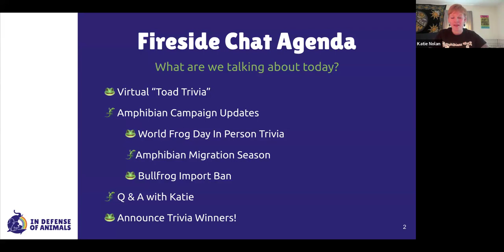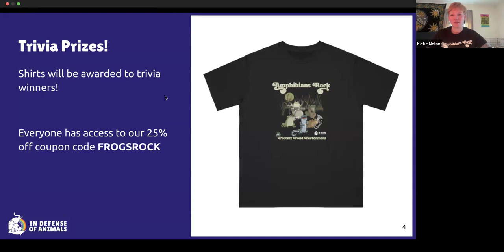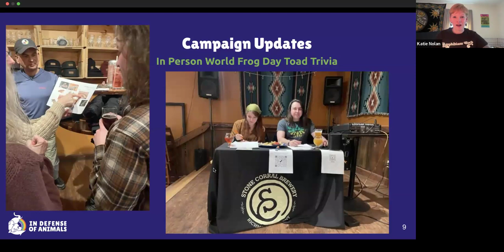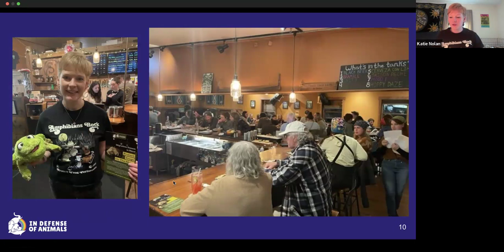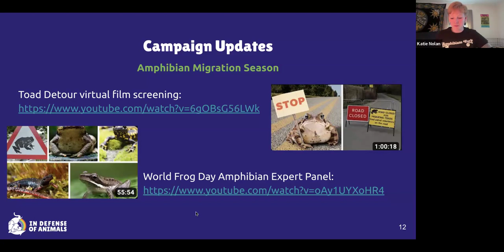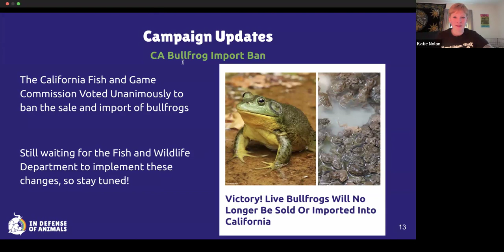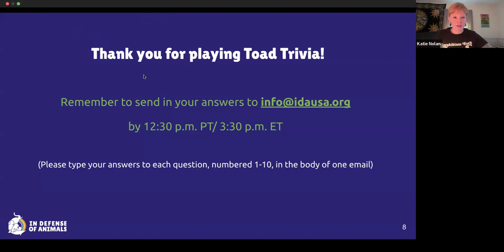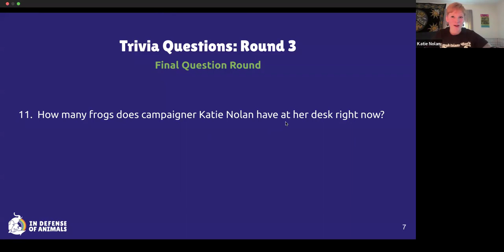World Frog Day: Amphibian Appreciation and Toad Trivia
Watch our informal "fireside chat" and discover more about our work behind the scenes. This chat features an exciting toad-themed trivia with our Wild Animals Campaign Specialist Katie Nolan who celebrates amphibians and shares how to help them during amphibian migration season. Trivia winners won a unique frog-themed shirt prize.

Each spring, toads and other amphibians wake from their winter slumber and migrate to vernal pools to breed. Sadly, they often have to cross roads to get there, and many are killed by cars. Two frog and three salamander species are imperiled or critically imperiled in Vermont.

Test your amphibian knowledge and learn more about these magnificent animals and their migration journeys. You can make a difference to conserve your local amphibians by avoiding driving when it’s wet, supporting frog-friendly crossing infrastructure, or joining a wildlife crossing patrol.

WILDLIFE CROSSING PROGRAMS

Our Campaigns Director Lisa Levinson started the Toad Detour in Philadelphia, Pennsylvania which was adopted by the Schuylkill Center for Environmental Education and offers volunteer options during the spring migration

The Vermont Reptile and Amphibian Atlas gathers data about amphibian movement in Vermont to aid in the conservation of Vermont’s reptiles and amphibians

The Harris Center For Conservation Education runs a Salamander Crossing Brigade program to ferry migrating amphibians across the roads in southwest New Hampshire, and issues a migration forecast each spring

North Branch Nature Center monitors amphibian road crossing locations and is based out of Montpelier

The Hartford Salamander Team helps migrating amphibians cross the road and records migration locations in the Upper Valley of Vermont and New Hampshire

Discover more about the importance of wildlife crossings for all species, large and small